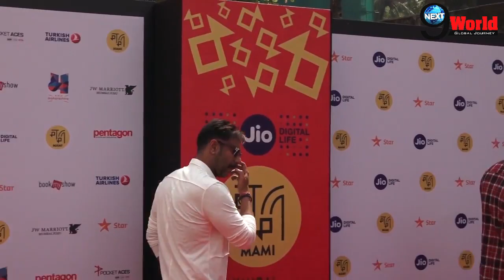Kajol and Ajay Devgan's Daughter Nysa's Picture is breaking the Internet